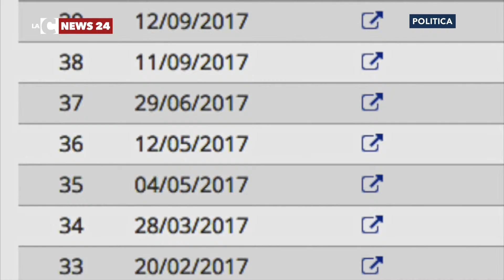Consiglio, ferie prolungate e silenzi